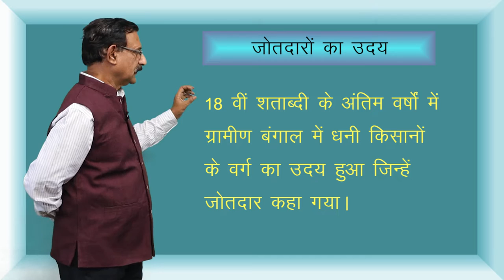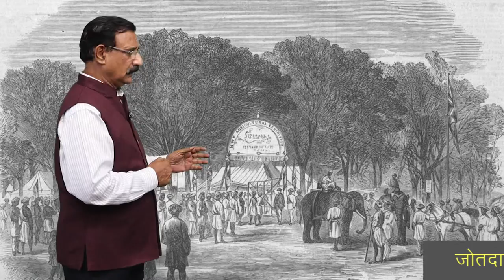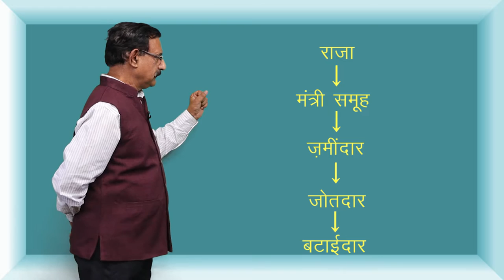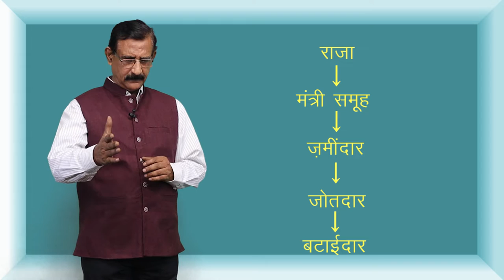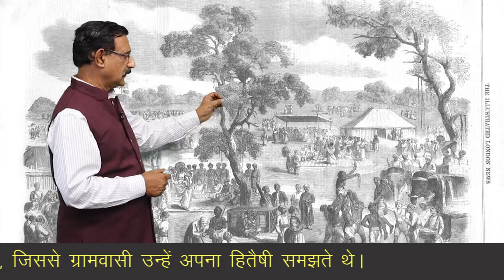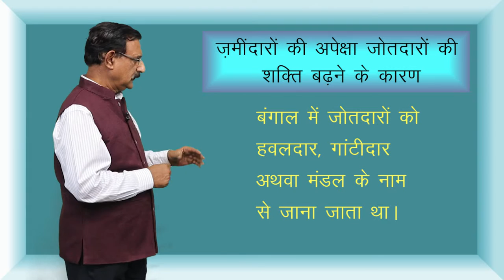CLASS 12th HISTORY | CHAPTER 10 | COLONIALISM AND THE COUNTRYSIDE